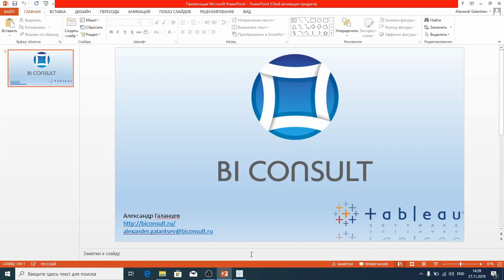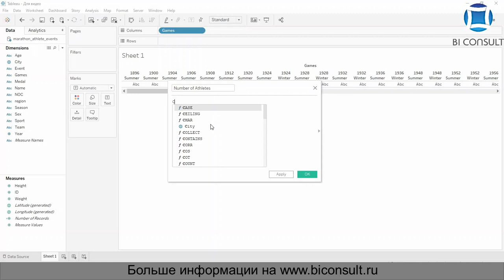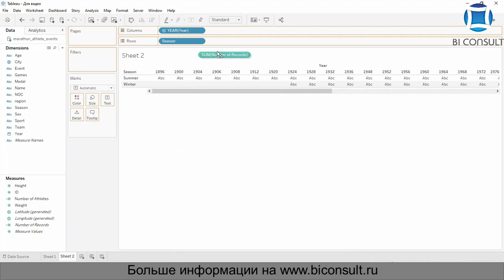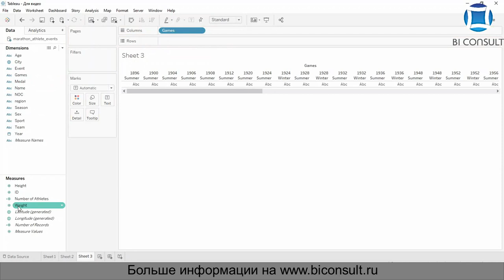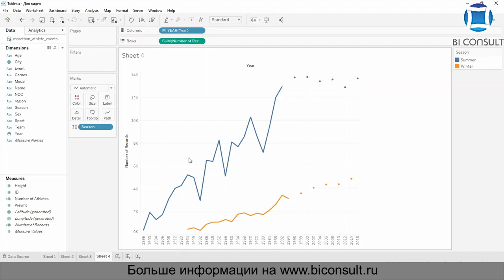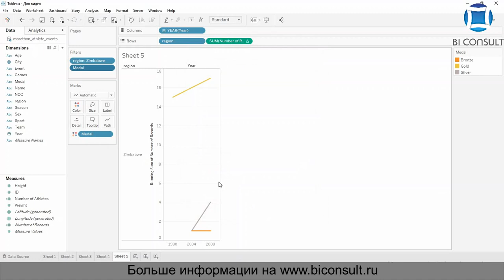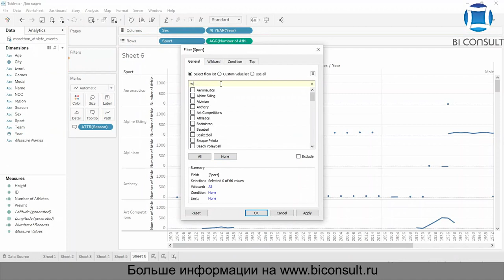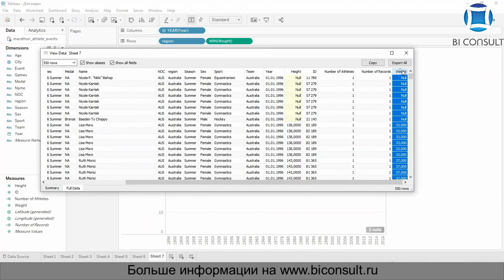Решение задач Tableau марафона #2 задача "2_Олимпийцы" обучение учебник курсы Tableau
Задача #2
Продолжаем изучать Олимпийцев
Продолжаем работать с данными об олимпийских результатах за последние 120. Мы разобрались с рабочим пространством Tableau и постигли bar charts вместе с сортировками.
Чем мы будем пользоваться сегодня для выполнения заданий: линейными и area графиками, вычисляемыми агрегациями (sum, avg, min, max) и быстрыми табличными вычислениями.

Повторим характеристики данных: список результатов Олимпийских игр по следующим характеристикам: атлеты, медали, вид спорта, год и место проведения. Для отображения количества спортсменов будем использовать Number of Records автоматически сгенерированной Tableau (в нашем случае, количество всех спортсменов и их результатов за 120 лет истории Игр).
Еще раз о датасете
Список результатов Олимпийских игр по следующим характеристикам: атлеты, медали, вид спорта, год и место проведения.

Задание
1. Какие Олимпийские игры собрали наибольшее количество спортсменов? (line chart)
2. На каких Олимпийских играх было (зимних и летних) завоевано больше всего золотых медалей?
3. На каких Олимпийских играх (зимних и летних) был самый низкий (в среднем) рост среди спортсменов?
4. С какого года начали проводиться Олимпийские игры попеременно?
5. Сколько всего за историю игра завоевала команда Зимбабве золотых медалей? (area chart)
6. Когда начали соревноваться женщины в водном поло?
7. Кто был самым легким спортсменом команды из Австралии за все игры?
И как всегда на вопросы поможет ответить могущественный tooltip или контекстное мены магическим View Data

tableau online,
tableau download,
tableau torrent,
tableau на русском,
tableau перевод,
tableau yabro,
tableau dashboards,
tableau торрент,
tableau дашборд,
tableau бесплатно,